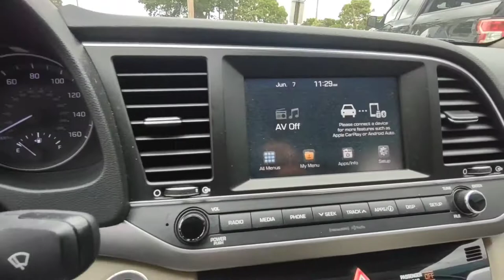2017 Hyundai Elantra (Tan) 177691